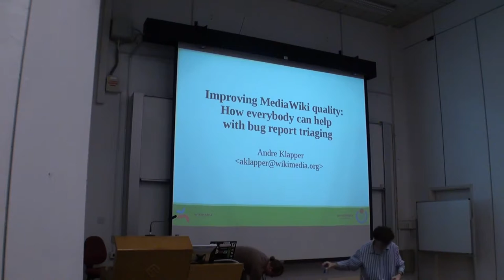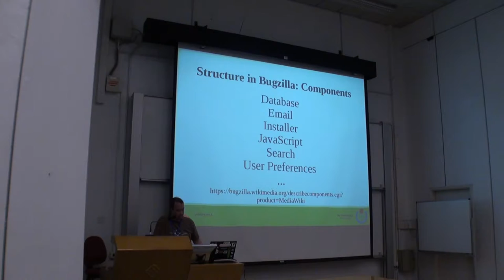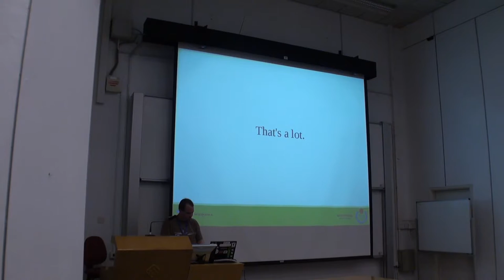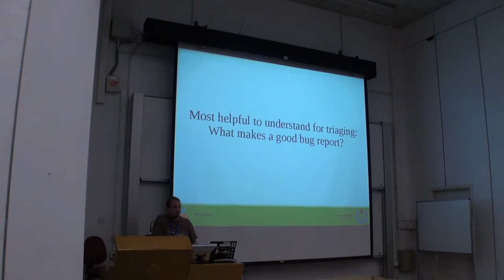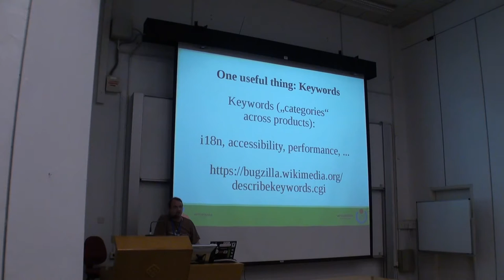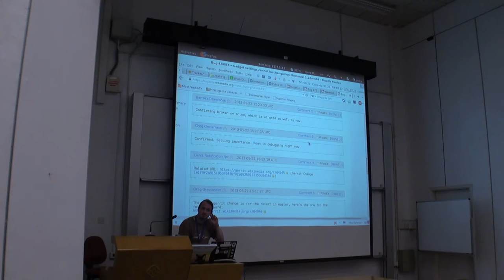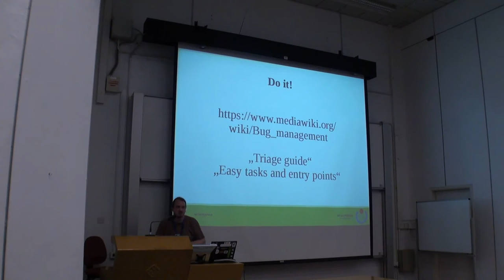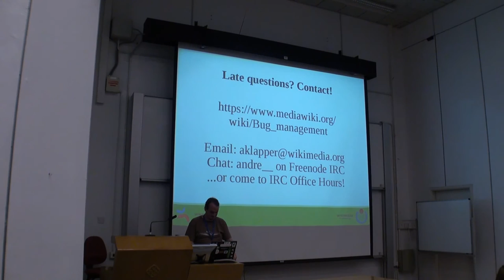Improving MediaWiki quality: How everybody can help with bug report triaging - Andre Klapper